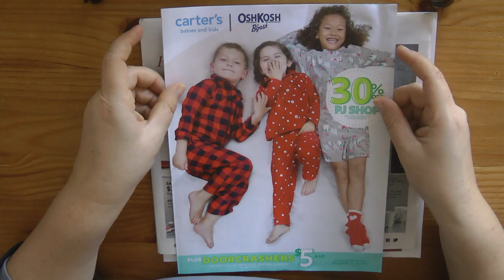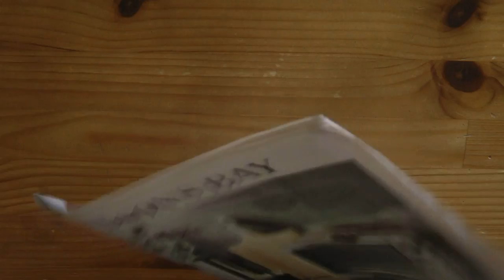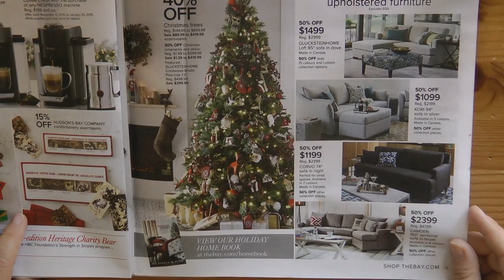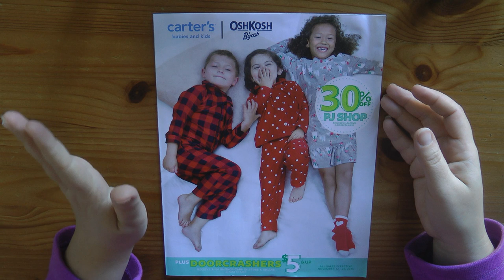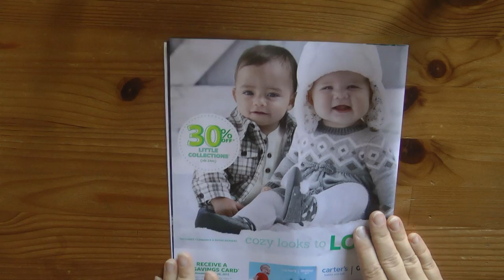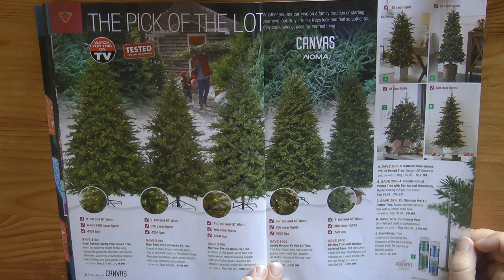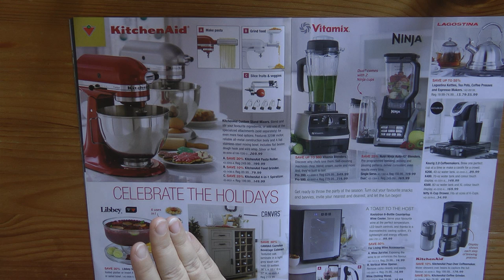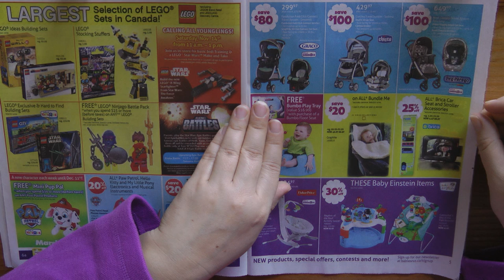Обзор флаеров |KITCHEN STUFF PLUS | CANADIAN TIRE | CARTER'S| TOYSRUS| HUDSON'S BAY | MARK'S